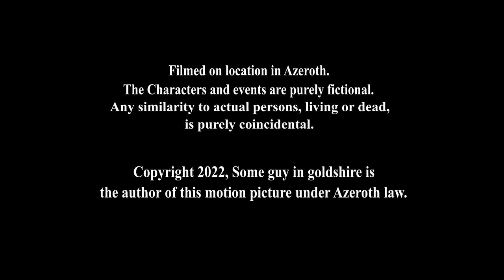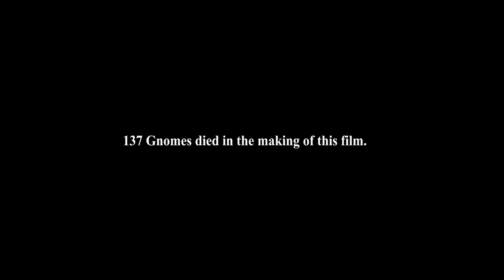They Called Him Yogimus: Episode 1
When the Battle of Angrathar the Wrathgate results in a horrific loss, the Alliance looks to one survivor, Yogimus, for answers.

Edvard Grieg : Morning Mood (flute)
Ren & Stimpy : Blood in the Gutter
Quincy Jones - SOUL BOSSA NOVA
Timber Timbre : Magic Arrow
The Proclaimers : I'm on My Way
Theme From 'Jaws'
Blake Leyh : The Fall
& Blizzard for World of Warcraft.